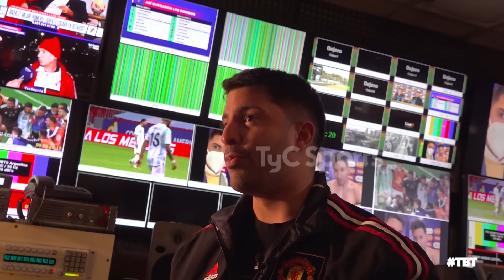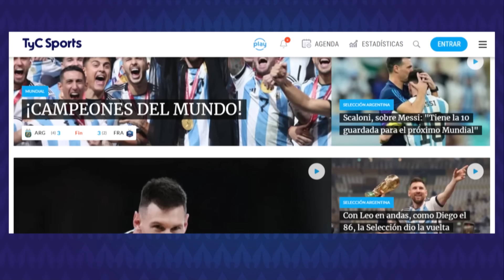LA ENTREVISTA A MESSI EN LA QUE TODO SALIÓ MAL 😲 GASTÓN EDUL Y SU PRIMER CONTACTO CON EL CAPITÁN 🔥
Gastón Edul ha tenido el privilegio de entrevistar a Lionel Messi en reiteradas ocasiones. Incluso lo ha hecho con el capitán de la Selección Argentina sosteniendo la Copa del Mundo luego de la consagración en Qatar 2022. Sin embargo, la primera nota que le realizó el periodista de TyC Sports al 10 argentino fue muy accidentada.

TBT es un espacio pensado para revivir momentos únicos de TyC Sports y, en esta oportunidad, recordamos una entrevista cargada de infortunios en el marco de la Copa América 2021, en la antesala de la final ante Brasil y momentos después de haber eliminado a Colombia por penales.